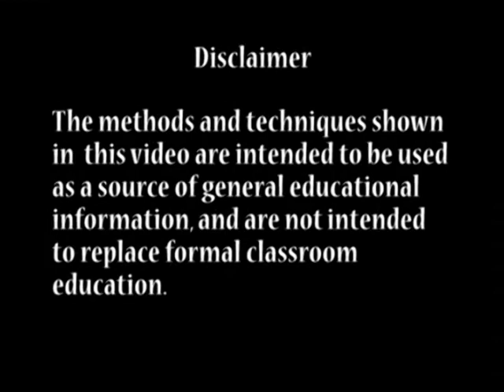Orthopedic massage Equipment Utilization Hot and Cold Packs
To learn from six free lessons, to purchase many CE programs and individual DVDs for very low discounted prices please visit our fan page at

👍BORIS’ TOP-TEN
MASSAGE TABLES:

Starter ($99.99 at Amazon): 36 lbs. - 27.5"
Professional ($400 at Amazon): 38 lbs. - 31” - Memory Foam